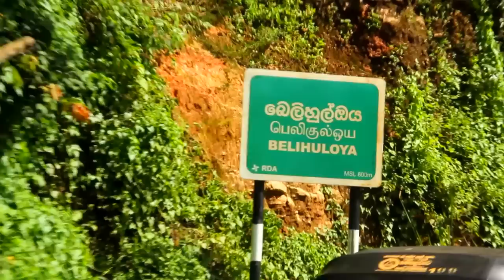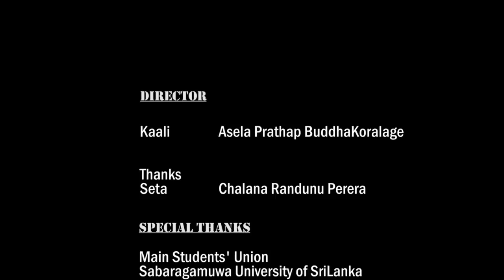Official Batch Video - SOLA 2011 'A thunak dala'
This is the batch video prepared by SOLA 2011 batch of Faculty of Social Sciences and Languages - Sabaragamuwa University of Sri Lanka